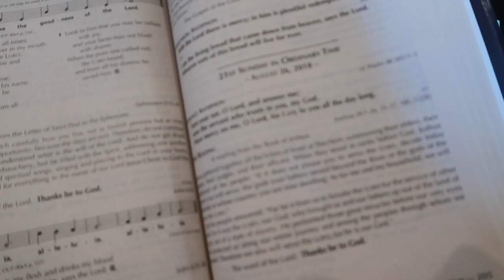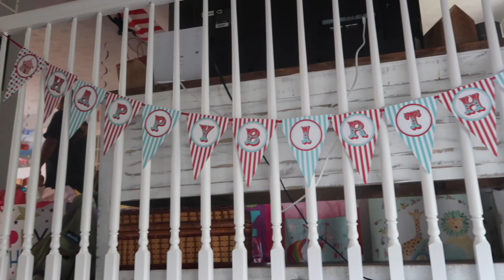AUGUST VLOGS | DAY 27 | DITL | 2018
Hey Good Evening upload day!